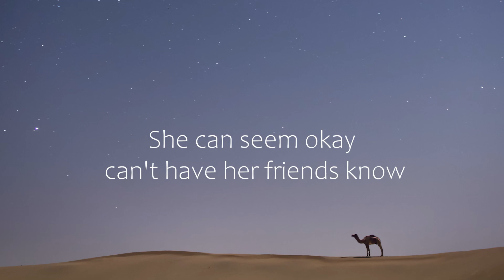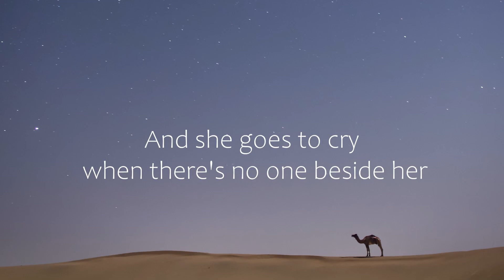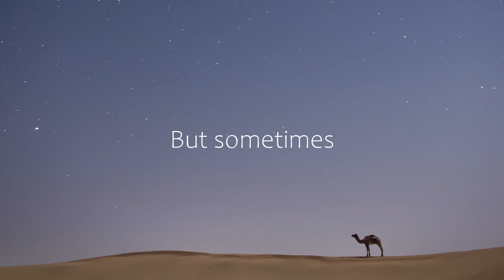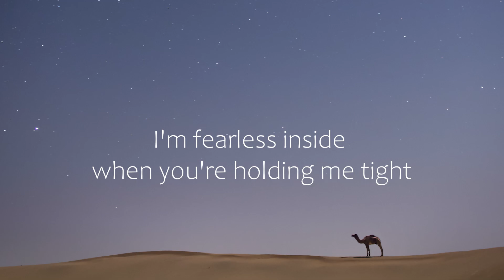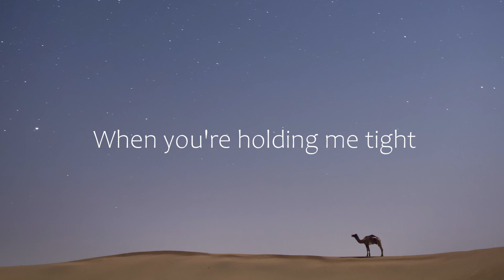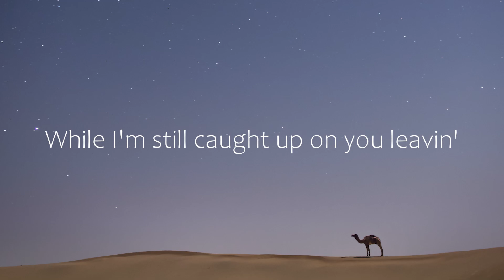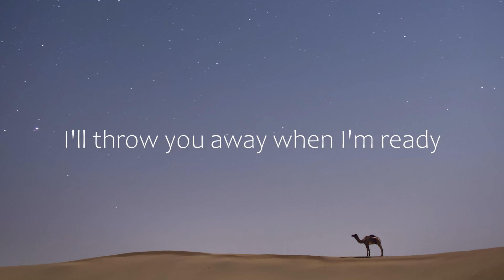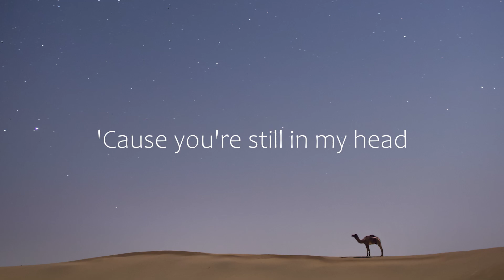Caleb Hearn - Brown Eyes, Brown Hair (Letra/Lyrics) | Official Music Video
Callum Beattie - Tears In My Eyes (Letra/Lyrics) | Official Music Video
Camylio - amnesia (Letra/Lyrics) | Official Music Video